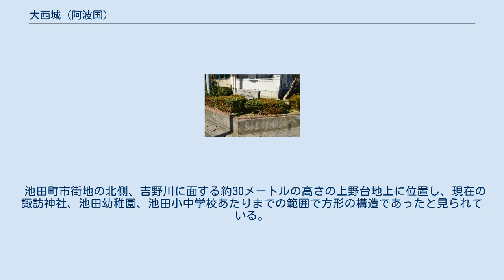大西城 (阿波国)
大西城（おおにしじょう）は、徳島県三好市池田町ウエノにあった日本の城。
この地域は阿波国の最西端に位置したため大西と呼ばれていた。
別名は池田城。
 承久3年（1221年）、承久の乱で功績をあげた小笠原長清が阿波国守護に任ぜられ、その息子である小笠原長経が守護代として入国した。
長経は大西城を築城し、承久の乱で後鳥羽上皇側についた前守護佐々木氏の本城である茶臼山城を攻め、これを滅ぼした。
大西の地は阿波の西端に位置するが、讃岐、伊予、土佐と境を接し、交通の要所であると同時に、四国全体の中央付近に位置する。
小笠原氏は将来四国全土の守護になることを見据えて、この地に主城を築いたとする見方もある。
 南北朝期は、当初南朝方として戦っていたが、大勢不利となって細川氏に服した。
その後小笠原氏は三好氏に改姓して勝瑞城に移り、大西城には一族である大西氏が入った。
 天正13年（1585年）、蜂須賀家政が阿波国の領主となり、阿波九城の一つの支城として整備した。
牛田一長、中村重勝が城代として入ったが、1638年（寛政15年）一国一城令により廃城となった。
 池田町市街地の北側、吉野川に面する約30メートルの高さの上野台地上に位置し、現在の諏訪神社、池田幼稚園、池田小中学校あたりまでの範囲で方形の構造であったと見られている。
幼稚園には石垣が残っている。